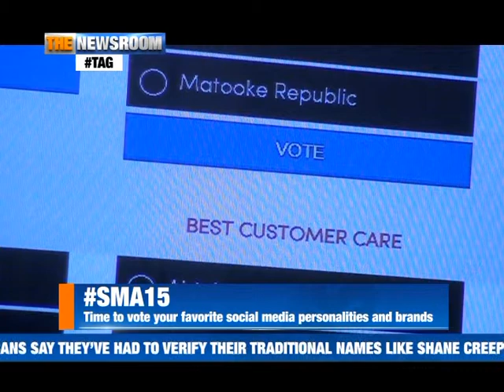Tag: SMA15 [1/2]